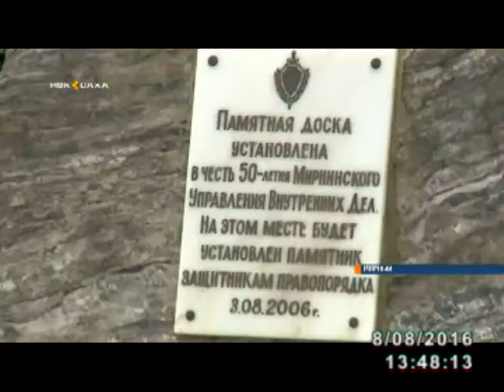Мирнинские полицейские отметили юбилей образования своего отдела МВД